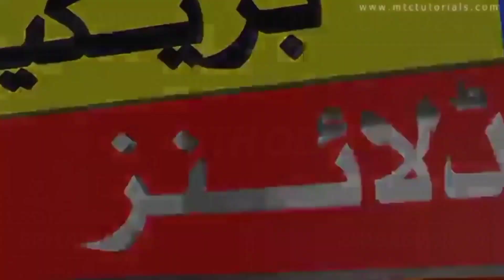sri lanka u19 vs zimbabwe u19 live || under 19 world cup 2024 || live 6th odi match today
Zimbabwe under 19 vs Sri Lanka under 19 6th ODI match live today